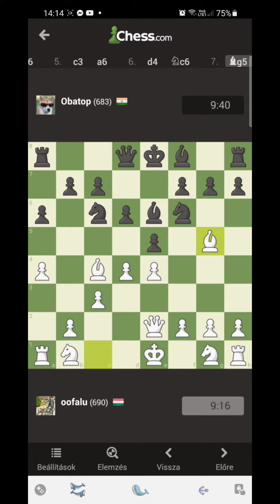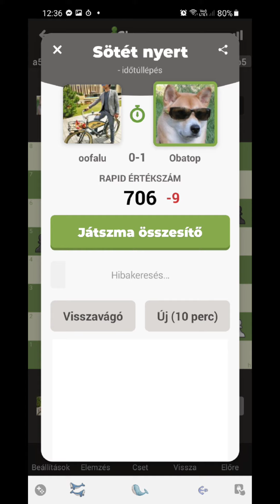Chess game Obatop (India) vs oofalu (Hungary) on chess.com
Play Chess with Me | My name is oofalu on the chess.com |